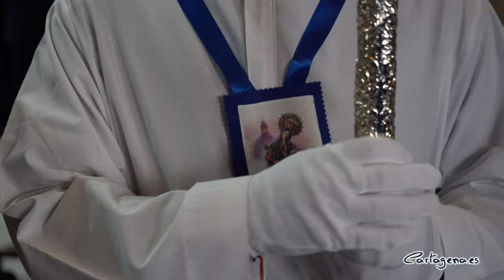Procesión de la Virgen de la Caridad en conmemoración de los 300 años desde su llegada a Cartagena